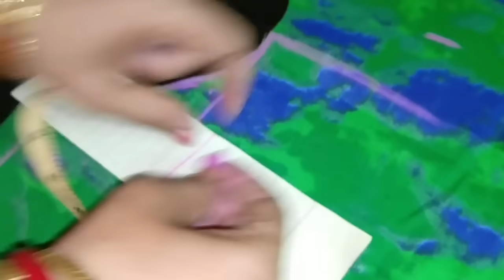Latest Boat Neck Design For Kurtis \ Tops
Hey Guys ! I Am Back With My Another Video !!!

Today I Will Show You How To Sew a designer pant ..It looks fantastic...
This Is A Simple Video !!

For This U Will Have To Watch All My Videos -